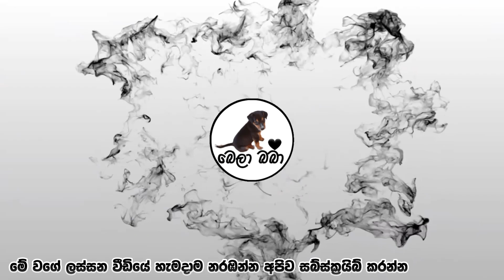ජින්ජ බබාගේ ගස් නැගිල්ල🤗